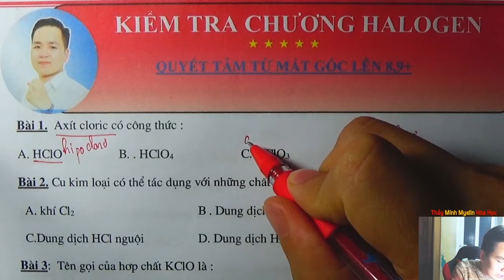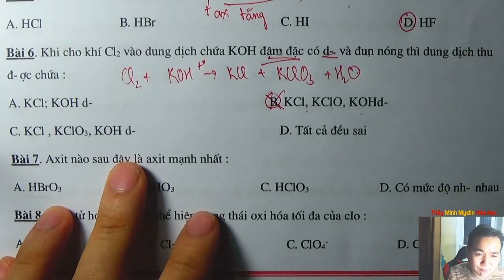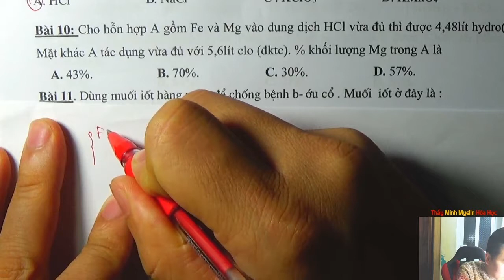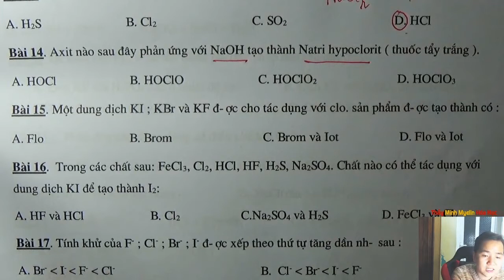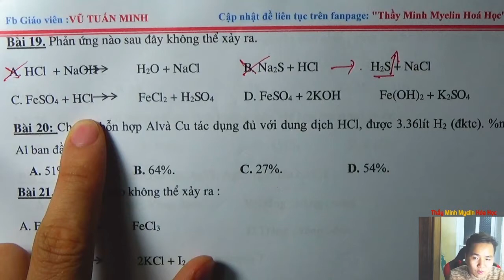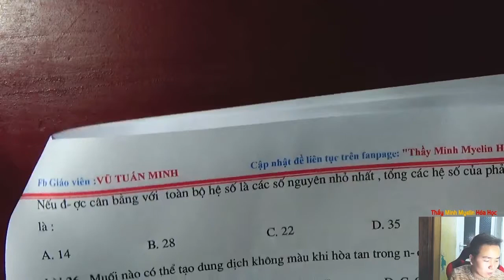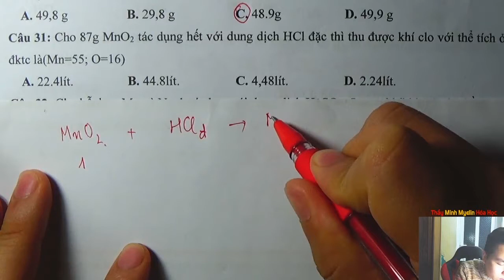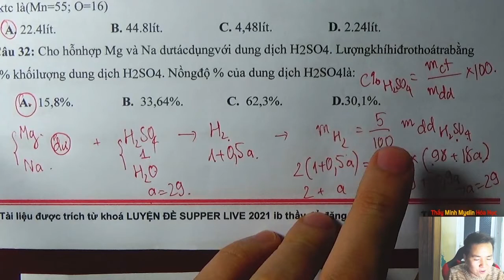[ Hóa Học 10 ] - Kiểm Tra Halogen || Minh Myelin